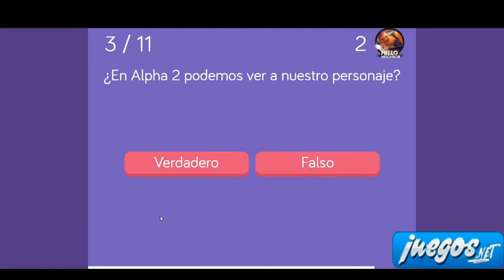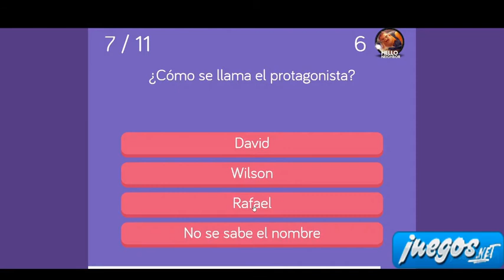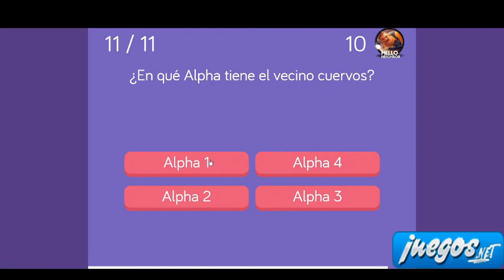¿Cuánto Sabes de Hello Neighbor? Walkthrough || Cuanto Sabes de Hello Neighbor Solución en Español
En nuestra web encontrarás un juego de preguntas llamado Cuánto Sabes de Hello Neighbor que creamos nosotros mismos para los fans de este videojuego. El test consta de once preguntas y si quieres conocer cuales son las respuestas correctas, te dejamos este walkthrough con la solución.